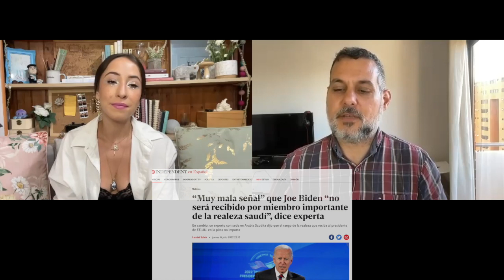De la visita de Pelosi a la prohibición de visados - Perdiendo la cabeza (ep. 16)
Bienvenidos todos y gracias por acompañarnos!

También puedes seguirnos en nuestra página web donde encontrarás contenidos académicos y mucho más!

o en Facebook, Twitter e Instagram, donde te mantendremos al tanto de todas las novedades